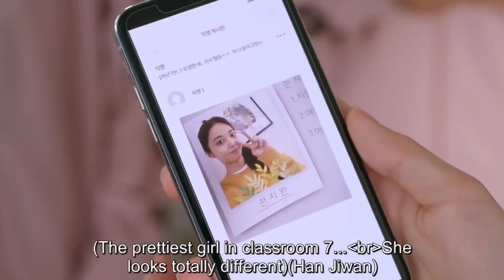User Not Found Episode 15 Explained in Telugu